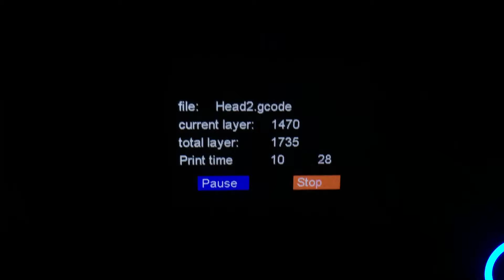Vigo The Carpathian print on Moai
Vigo's head second print using different workflow for thickness and different orientation.